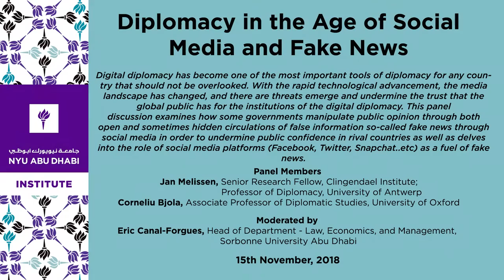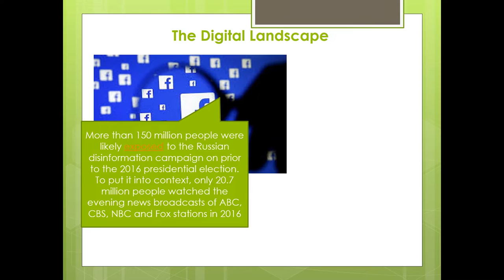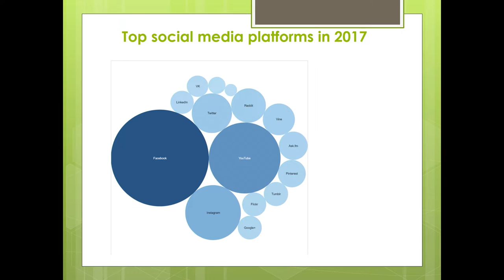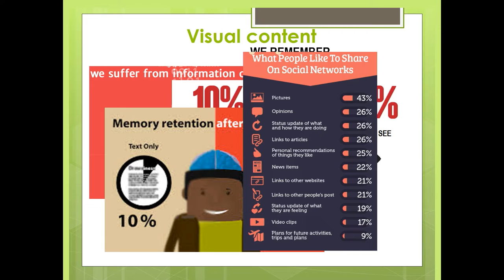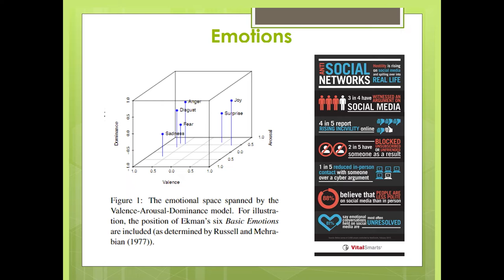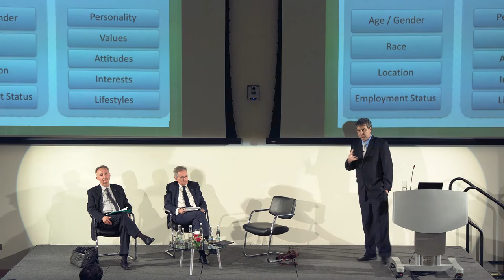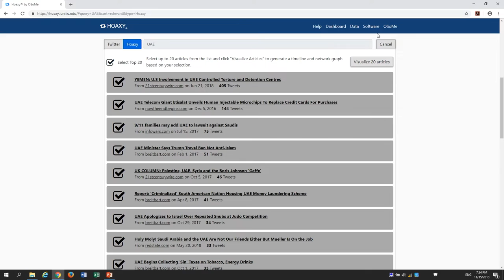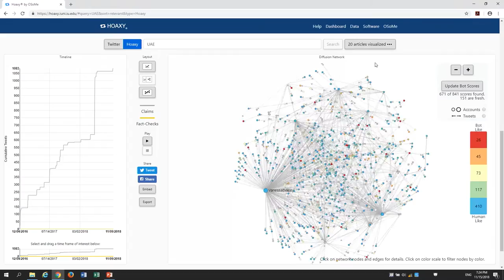Diplomacy in the Age of Social Media and Fake News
Digital diplomacy has become one of the most important tools of diplomacy for any country that should not be overlooked. With the rapid technological advancement, the media landscape has changed, and there are threats emerge and undermine the trust that the global public has for the institutions of the digital diplomacy. This panel discussion examines how some governments manipulate public opinion through both open and sometimes hidden circulations of false information so-called fake news through social media in order to undermine public confidence in rival countries as well as delves into the role of social media platforms (Facebook, Twitter, Snapchat..etc) as a fuel of fake news.

Speakers
Jan Melissen, Senior Research Fellow, Clingendael Institute; Professor of Diplomacy, University of Antwerp
Corneliu Bjola, Associate Professor of Diplomatic Studies, University of Oxford

Moderated by
Eric Canal-Forgues, Head of Department - Law, Economics, and Management, Sorbonne University Abu Dhabi